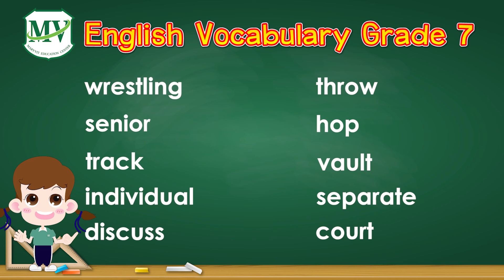Vocabulary G.7 : Semester 2 | No.131 - 140